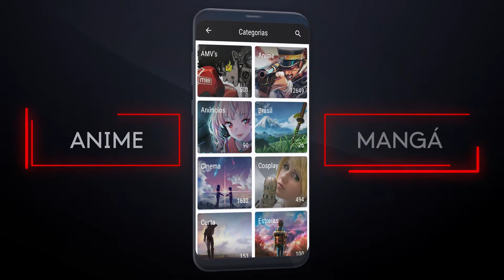Melhor App de notícias anime e mangá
Aqui no OtakuPT atualizamos o nosso app, onde podem acompanhar todas as nossas notícias.

Em breve o app vai ser utilizado com o widget e o toque tuturuuu

Já podes apoiar o OtakuPT com doações ➤ ➤Arigato!!!